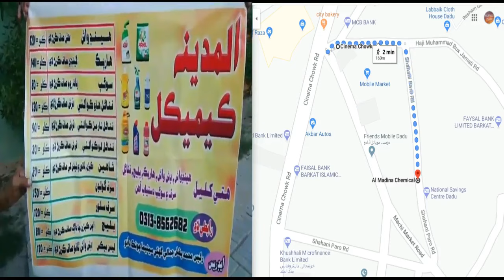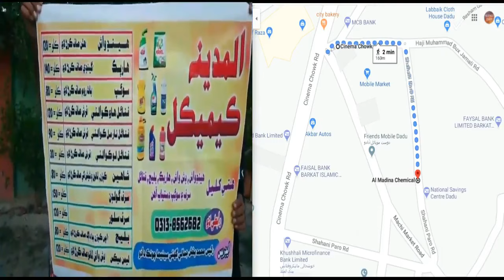RAWAL فلم | ASAD QURESHI | ZARA | RAHEEM | SAFIA | ASIF JOYO | TAYYABA | SINDHI FILM | MANGIDADU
RAWAL راول فلم | ASAD QURESHI اسد قريشي | ZARA CHANDIO | RAHEEM ANSARI | SAFIA GUL | ASIF JOYO | TAYYABA UMAR | BABAR JAMALI | MUMTAZ SAMO